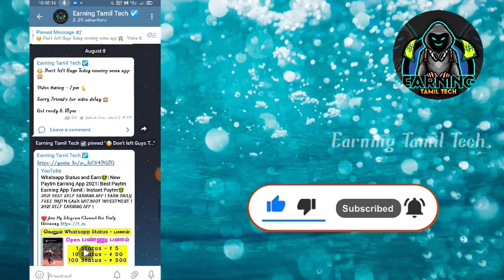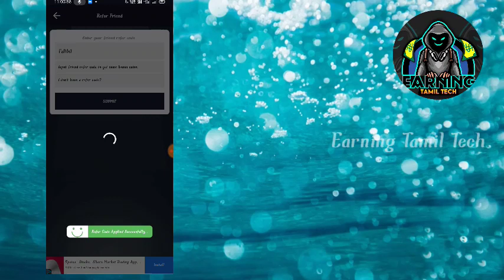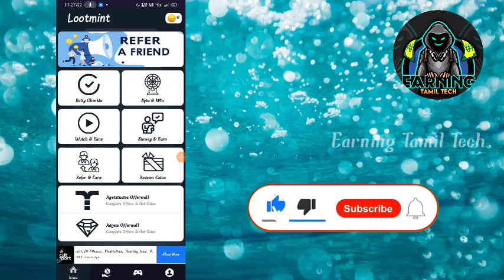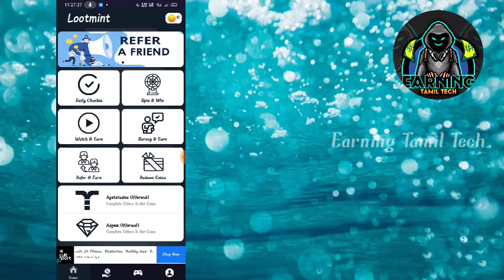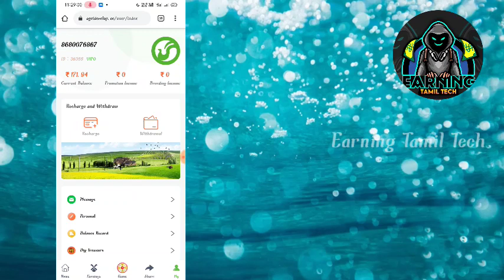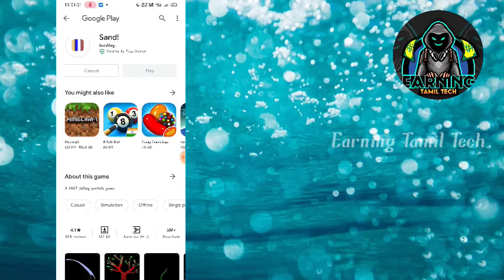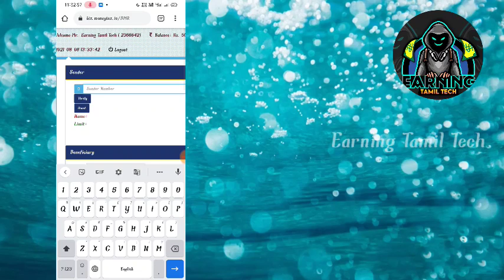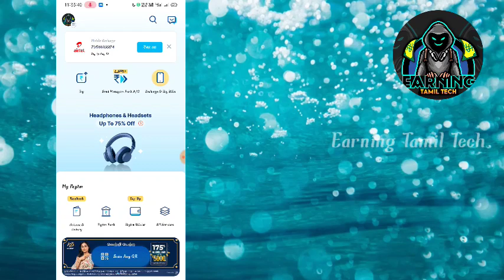2021 Daily Free New Paytm Cash Earning App | 2021 Best Earning App Tamil | Earning Tamil Tech 2021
Loot Mint App 🙂

Refer Code - ip8yJ2
Min Redeem - Rs 1 Instant Payment App

2. Spin App link

3. Moneyinz App

Top Best Earning App

1.  MONEYINZ App

📝 NOTE: THIS VIDEO IS ONLY FOR EDUCATIONAL AND INFORMATIONAL PURPOSES EARNING TAMIL TECH CHANNEL can't GUARANTEE that you will make money from this or any of my video

I am Yukesh Owner Of "Earning Tamil Tech"  Youtube Channel